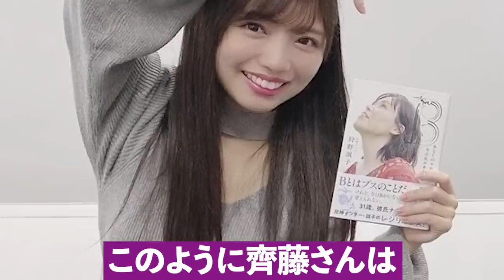【可愛すぎる】本番中でもブチギレた日向坂46メンバー10選（齊藤京子、小坂菜緒、高瀬愛奈、丹生明里、他）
ハッピーオーラがコンセプトの日向坂メンバーでも怒ることがあります。特に丹生ちゃんがプライベートで怒っている姿は絶対かわいいですよね。笑

■人気の動画
【真の実力者】過去にオーディション落ちしたことがある乃木坂メンバー8選

秋元康だけが見抜いた生駒里奈の才能「生駒は乃木坂46の終身名誉センターです」

秋元康がさじを投げた欅坂46｜渡邉理佐はいかにしてグループを守り抜いたのか。